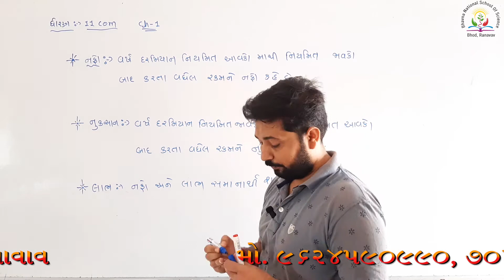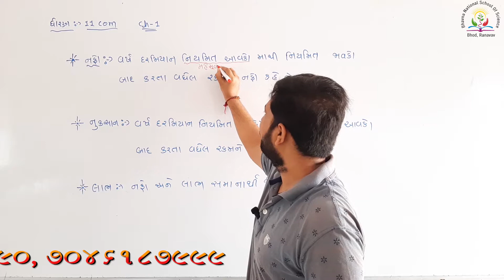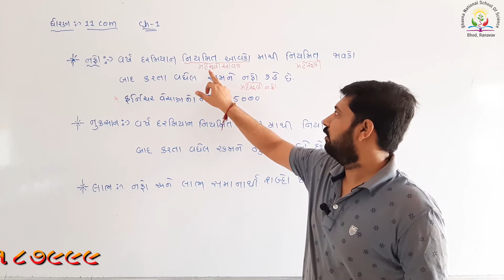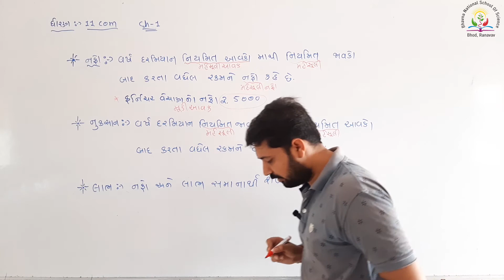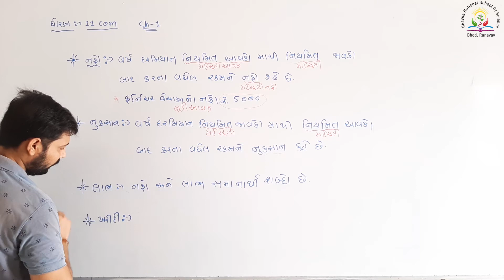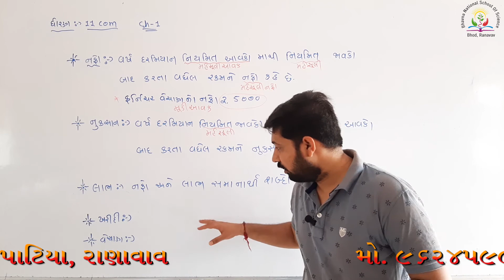ધોરણ ૧૧(કોમર્સ): નામું (પ્રકરણ:૧)